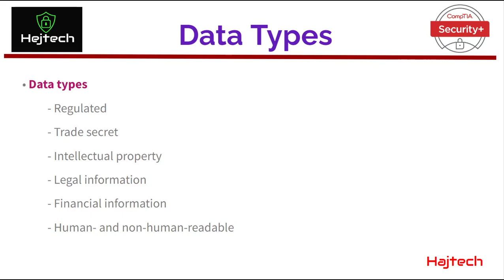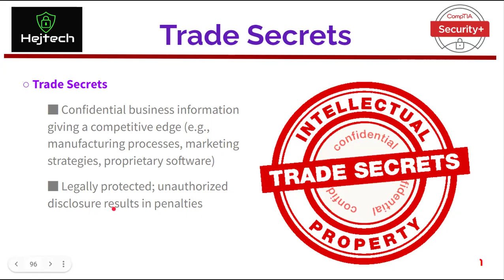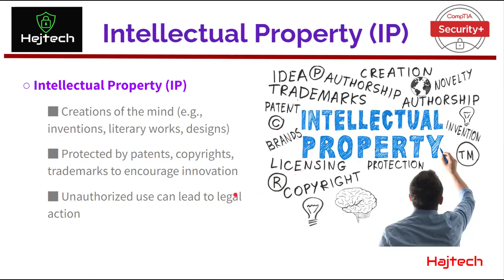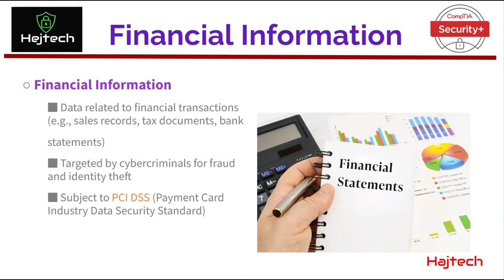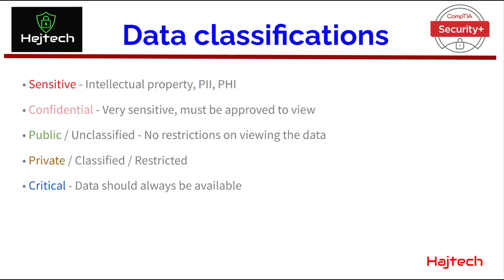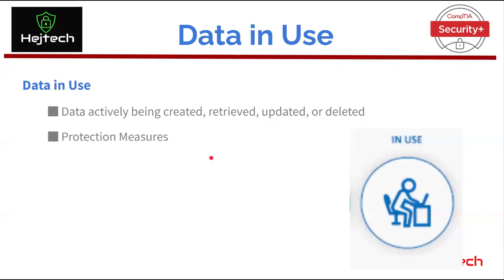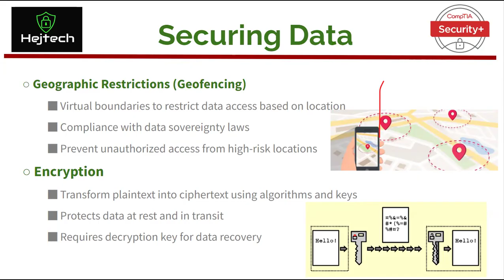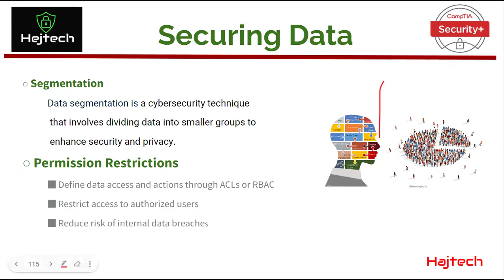Strategies Of Protect Data